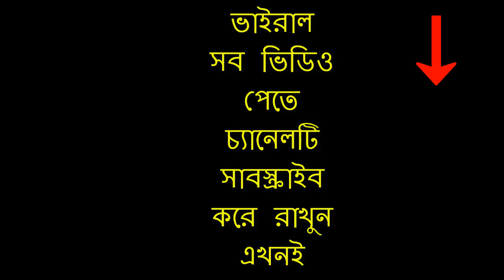সালমান শাহ কে নিয়ে এবার পপি কি বললেন !!! Popy Talk to Salman Shah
প্রিয় নায়ক সালমানশাহ্‌ র হত্যাকারীদের উদ্দেশ্যে এবার যা বললেন নায়িকা পপি | Salman Shah

আমাদের আরও ভিডিও পেতে নিচের লিঙ্কে ক্লিক করুন।

When we see our video use your channel withourt permission we will get legal action of your channel with youtube policy and get action of bangladesh copyright Act 2000 Law No. 28 of the year 2000 of Bangladesh under Chapter 6, Section 36 and Chapter 13 Section 72.

share your comment bellow the video,
and Obviously  Share our video.

Here you go:

All News

Media News

Cinema News

Politics News

Cricket News

Football News

Celebrity News

Celebrity Video

Islamic News

Viral Video

Top Video in Bangladesh

BD Trending Video